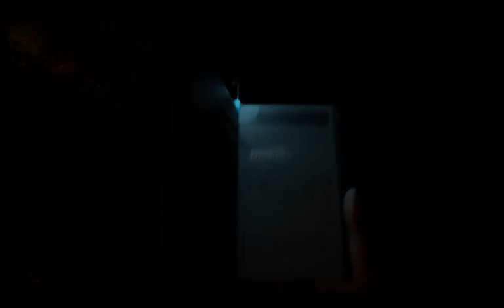The Forest Droga Wariata ## 5 ## Dejvidaz w Jaskiniach Ną Ślepo Zbugowaliśmy Grę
®  GRAFIK Komputerowy -  By  lowcst.pl ®
 ® Moja Strona   WWW  By  lowcst.pl ®

       ®   Mój Profil GTA 5 PC  socialclub.rockstargames.      © .
                             ®  Mój Steam GRUPA    Profil         . ®